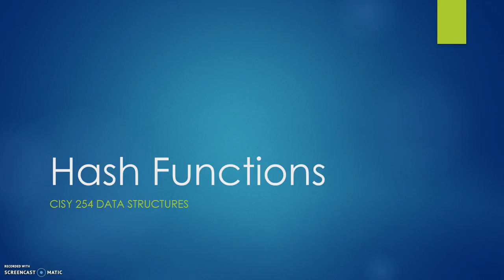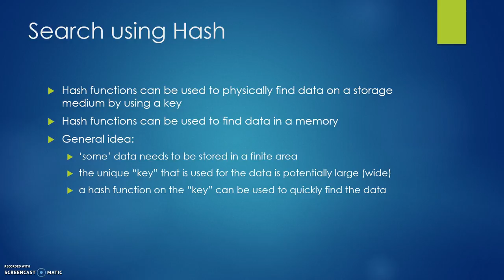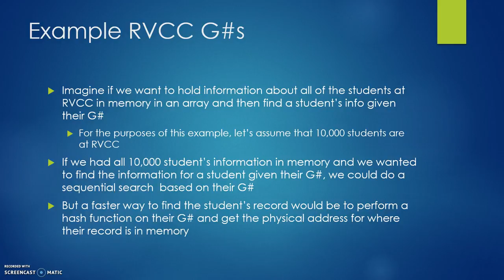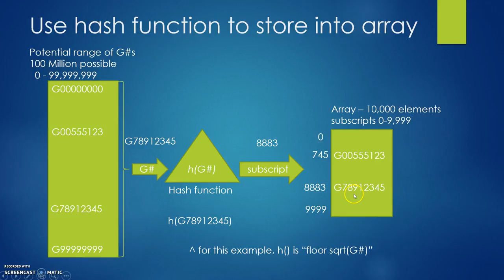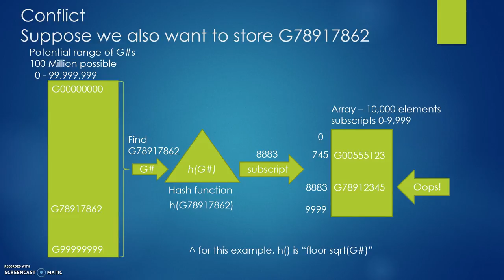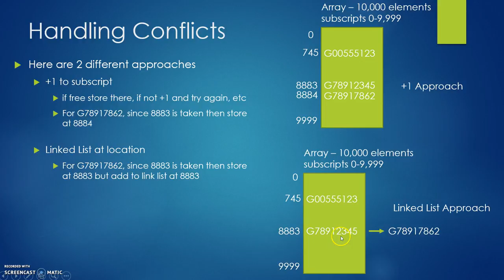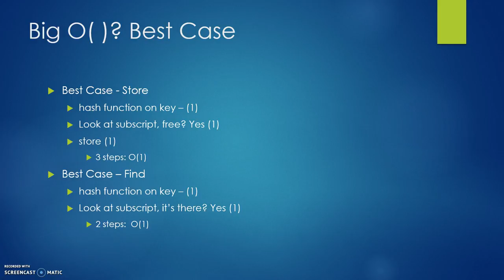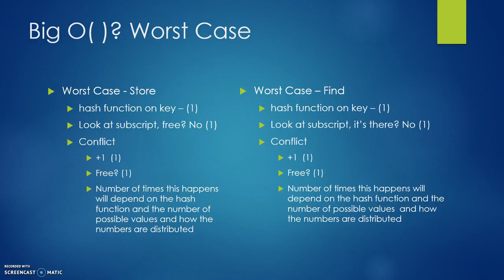CISY254 Seaching using a Hash Function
This is meant as an addendum to a undergraduate introductory course in Data Structures that uses Michael Main's book "Data Structures and Other Objects using Java"

This is a brief overview of using a hash function